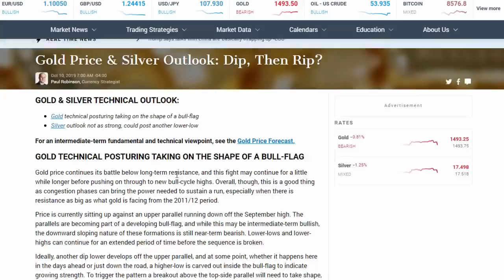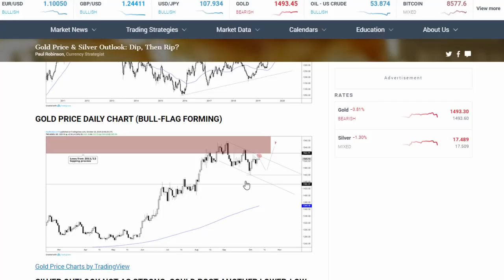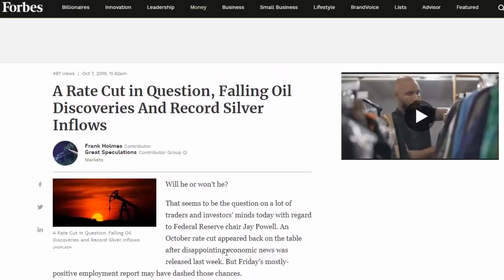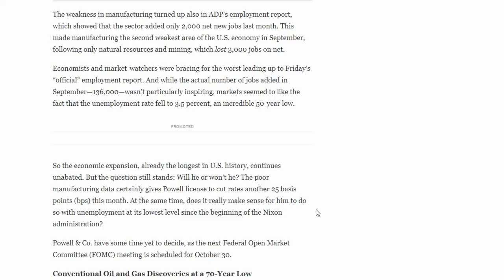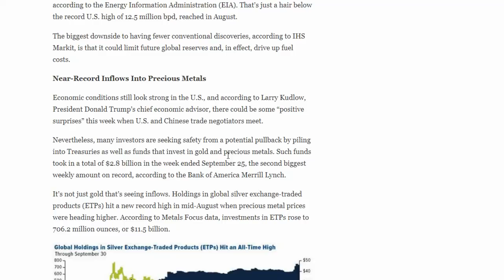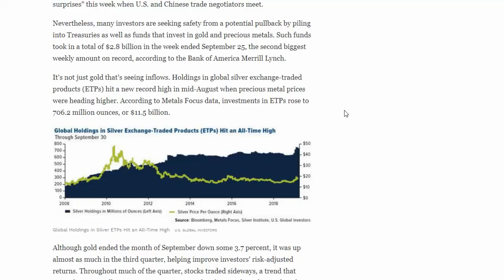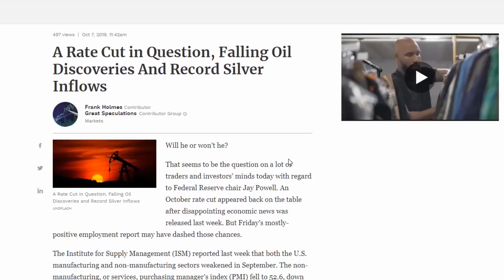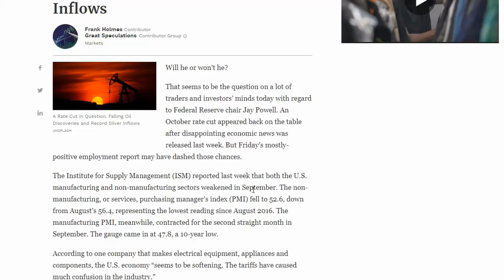NOT Looking Good For Silver | Don't Lose HEART!